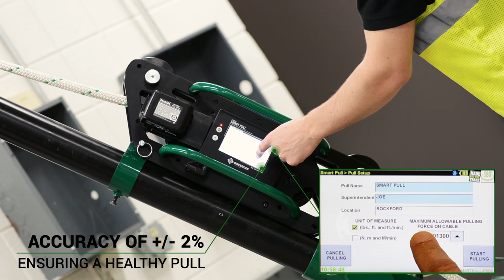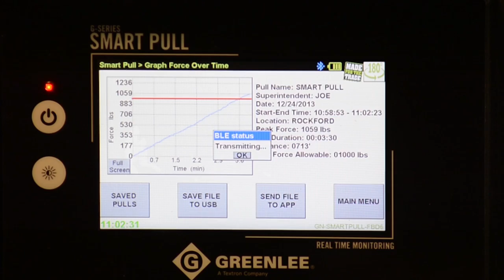Greenlee’s FG01 G Series Smart Pull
The new Greenlee G-Series Smart Pull alerts the end user when pulling force exceeds 80% of the cable’s limit.
Physical, visual, and auditory warnings allow the worker to take action before the cable is damaged. The Smart Pull
has an accuracy of +/- 2% up to a load limit of 10,000 lbs. (44.48kN). Information obtained during the pull is stored
internally - the Smart Pull has 128MB of onboard memory. Pull data can be seamlessly exported via the onboard USB
port or emailed directly through the PullCalc app. This proof of work helps contractors to avoid liability and provides
building engineers with documentation that the cable was pulled to specification.